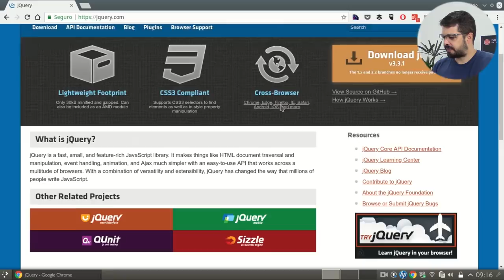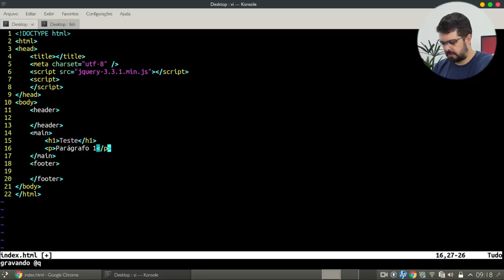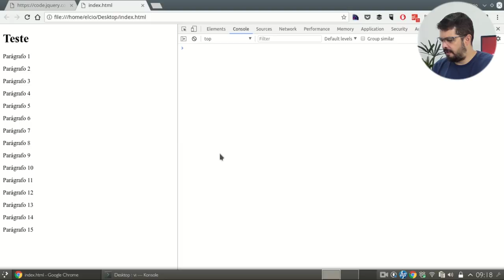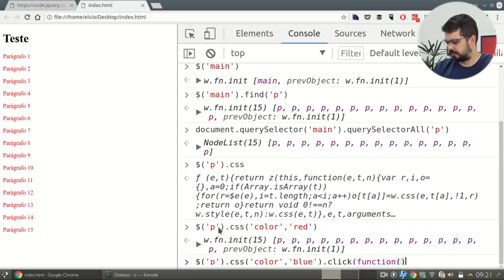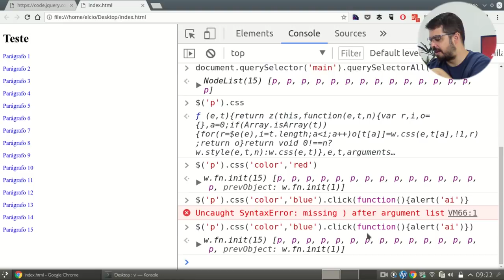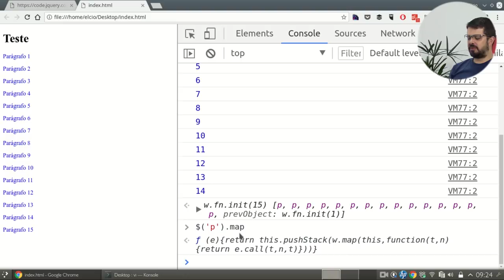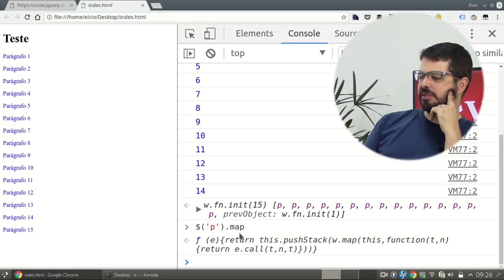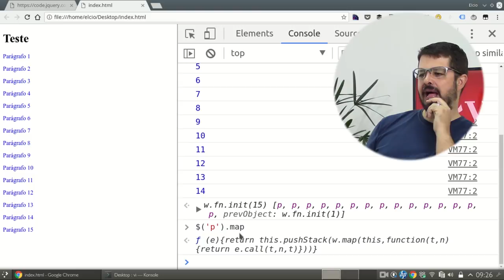História da jQuery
Você já parou pra pensar em como a história da jQuery é inspiradora e foi importante para o desenvolvimento da web?
Vem comigo, que hoje vamos ver um pouco dessa história!